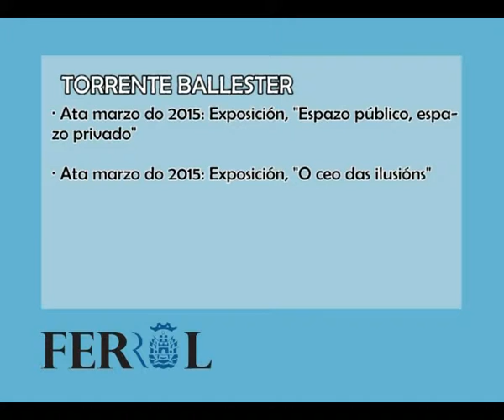INFORMATIVO 09 12 2014